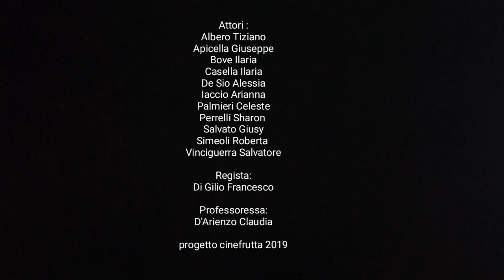Cinefrutta 2019 - Lezione di arcobaleno